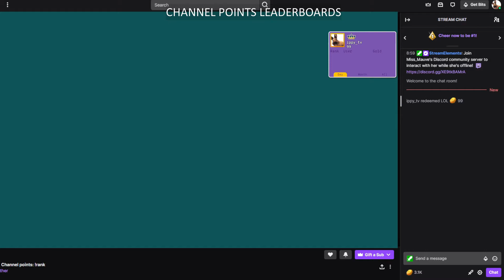Twitch Nobility Extension DEMO 0.1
Nobility is a Channel Points Leaderboard and Dueling extension for Twitch.tv that is currently in development.